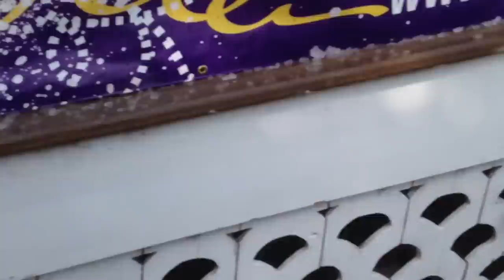ALSA Ice Bucket Waldorf College President's Council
Waldorf College President's Council ALSA Ice Bucket Challenge
icebucketchallenge, alsicebucketchallenge, and strikeoutals.